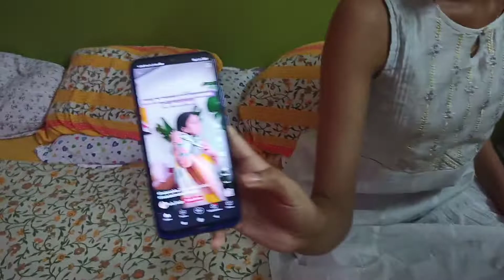পচু দাদার আশীর্বাদে হলো দারুন মজা 😍😍❤️❤️|| 139 Vlog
PLEASE LOVE AND SUPPORT US. ❤❤

@খেয়ালী নদী